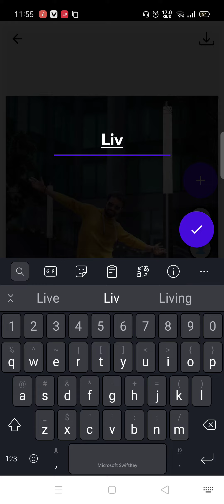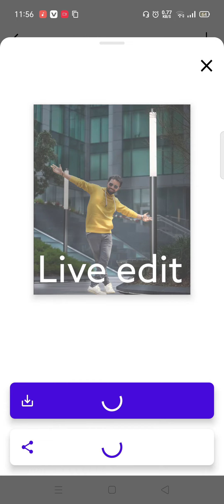Picsart new trending photo editing tricks 2021 LIVE EDITS Photo Editing tips, photo editing tutorial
30second background change PHOTO editing video 2021, new trending photo editing tricks, vayral photo editing tutorial, in picsart photo editing Short video, Name Full Screen Status 🥀 4K whatsapp status | Full Screen 4K Status | 4K Whatsapp status,
☞ LIVE EDIT

☛ ꜰᴏʟʟᴏᴡ ᴍᴏʀᴇ 🙏🏻

Preset Alight motion gf,
alight motion new status,
lyrics all alight motion,

PG STATUS • Pg Status Full Screen • Full Screen Whatsapp Status • Pg 4k Hd status

Matlabi Dost Hai whatsapp status,
ustad whatsapp status,
Nusrat Fateh Ali Khan whatsapp status,
sad Nusrat Fateh Ali Khan whatsapp status,
matlabi Dost Hai matlabi Yaar Hai,
Qawwali full screen status,
Qawwali whatsapp status,
Name Status,
 Name Status,

Bhaghi nhi ye aashiq tera bekhudi song status,
Sanam Teri Kasam song status,
Sanam Teri Kasam songs status,

LIVE EDITS status bollywood songs,b praak  LIVE EDITS status,
LIVE EDITS status good night,navari distes g pg status,
LIVE EDITS status pubg,
LIVE EDITS status hindi,
LIVE EDITS png status hd,
Taras Ti he nigahen logi status, Taras Ti he nigane music video, Taras Ti he nigahen whatsapp status,30 second background change photo editing live_edit nameart Picsart New trending photo editing tricks 2021 LIVE EDITS Photo Editing live_edit 2021

.LIVE EDITS live_edit Follow_for_more_videos Photo editing video edits 2021 photo editing Live edit PicsArt Photo editing

Picsart New trending photo editing tricks 2021 LIVE EDITS Photo Editing live_edit 2021
.30 second background change photo editing live_edit 30 second background change photo editing